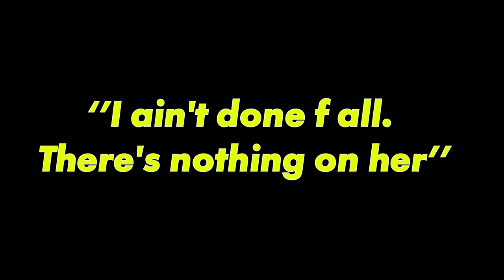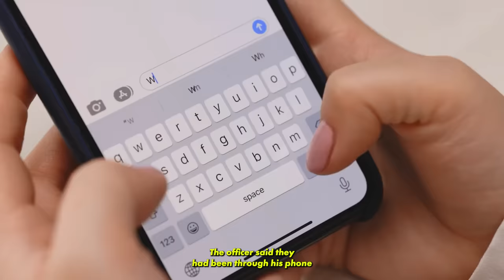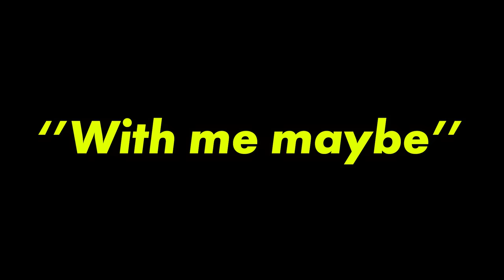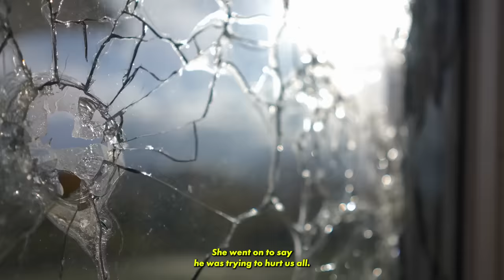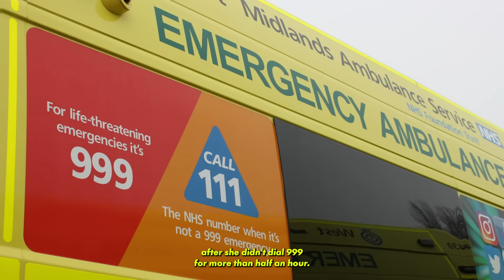The Horrifying Murder Of Baby Teddie